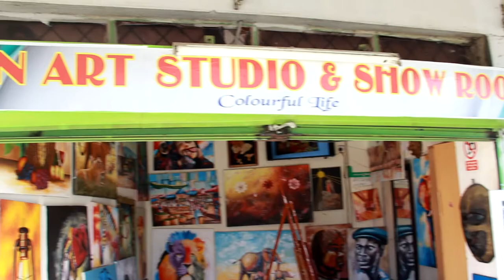"Naivasha's Finest Paint Artist Ben Kiruthu | A World of Artistry Awaits at Bufallo Mall"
Prepare to be amazed as we introduce you to the exceptional talent of Ben Kiruthu, the unrivaled paint artist of Naivasha. Located conveniently near Bufallo Mall, Ben Kiruthu's art studio is a haven for art enthusiasts seeking a mesmerizing experience like no other.

In this captivating video, we invite you to delve into the enchanting world of Ben Kiruthu's artistry. Witness his mastery of the brush as he brings life to canvas, effortlessly capturing the essence of his subjects with every stroke. From breathtaking landscapes to evocative portraits, Ben's creations exude a profound sense of beauty and emotion.

At Ben Kiruthu's art studio, art is more than just paint on canvas—it's a gateway to a world of imagination and expression. Step into the studio and immerse yourself in the vibrant colors, intricate details, and rich textures that define Ben's distinctive style. Each artwork tells a story, inviting viewers to embark on a visual journey and find their own meaning within the canvas.

Whether you're an avid collector, an art enthusiast, or simply someone looking to be inspired, Ben Kiruthu's studio offers an unparalleled experience. The artist's deep connection to Naivasha's natural wonders is reflected in his creations, transporting viewers to the breathtaking landscapes that surround the area.

Visit Ben Kiruthu's studio near Bufallo Mall and witness the magic of his brush firsthand. Discover the allure of his artistic process, gain insights into his inspiration, and marvel at the collection of awe-inspiring artworks that adorn the walls.

Don't miss the opportunity to own a piece of Ben Kiruthu's artistry. From small prints to large-scale masterpieces, his studio offers a range of artworks to suit various tastes and budgets. Each piece is a testament to Ben's unwavering commitment to excellence, ensuring that you take home a cherished work of art that will elevate any space.